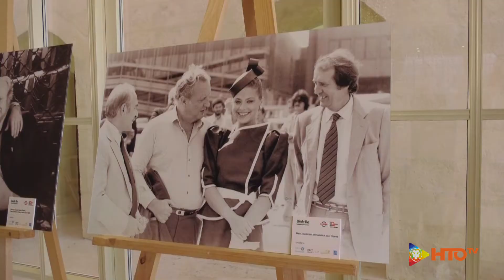Premio Moda 2019 “Città dei Sassi” - Anteprima mostra fotografica Cecchi Gori Una famiglia italiana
Grande successo per il Premio Moda “Città dei Sassi” dove sensualità, passione, originalità ed internazionalità hanno caratterizzato la undicesima edizione.
Il Premio Moda 2019 “Città dei Sassi“ è un evento dedicato alle Eccellenze Nazionali e Internazionali (moda, fashion, arti, design, cinema, musica, food) nato nel 2008 dalla passione  che caratterizza la “Publimusic.com di Sabrina Gallitto” assieme a “Culturae Artem” con lo scopo di individuare e premiare creatori fashion designers, premiare le eccellenze nazionali e internazionali e valorizzare il territorio lucano quale cornice ideale i “Sassi” di Matera (Patrimonio UNESCO dell’Umanità), paesaggio suggestivo e unico al mondo.

L’evento è uno straordinario viaggio emozionale, omaggio al Made in Italy e alla cultura italiana che si snoda tra le grotte in calcarenite e le chiese rupestri di Matera stagliate su un cielo infuocato. E’ proprio qui in Basilicata, in una delle tre più antiche città del mondo oggi ancora abitate oggi diventata Capitale Europea della Cultura, che Il Premio Moda “Città dei Sassi” ha scelto di premiare le Eccellenze Nazionali e Internazionali.

La manifestazione, giunta alla sua XI^ edizione -  ideata e organizzata dalla “Publimusic.com di Sabrina Gallitto” e “Culturae Artem”; direttore artistico Enzo Centonze, direttore format Paolo Fumarulo, Regia e coreografie di Stefania Coralluzzo, ufficio stampa e pubbliche relazioni Nicola Altomonte, video produzioni Salvatore Gentile, fotografie Sandro Quarto, Enzo Dell’Atti e  Max Arcano, ha visto premiare delle Eccellenze Nazionali e Internazionali nella lussuosa location “Alvino 1884 - Hotel & Meeting” - Matera, storico pastificio della città di Matera un importate esempio di restauro e intervento conservativo affidato all’architetto e direttore di AD- Architectural Digest Italia Ettore Mocchetti.
Durate la serata si sono esibiti i ballerini e coreografi di danza contemporanea Maria Rinaldi e Giorgio Mogavero con le loro performance di danza contemporanea mentre la conduzione della serata è stata affidata all’attore e conduttore televisivo Beppe Convertini.

Media partner “Book”, “Montenapoleoneweb”, “Fashion Channel”. Realizzata con il patrocinio e la collaborazione della Regione Basilicata, della Provincia e Comune di Matera, della Fondazione Matera-Basilicata 2019, dell’APT Azienda di Promozione Turistica della Basilicata e della Lucana Film Commission,

A completare il look delle modelle gli hair stylist e make up artist Professional Group.

Il Premio Moda “Città dei Sassi” per l’anno 2019 si lega a tutela del patrimonio culturale delle due eccellenze di bellezza Matera e Venezia: in un contesto che si propone di valorizzare le eccellenze italiane non poteva mancare un messaggio che parte da Matera in occasione del Premio Moda Città dei Sassi per salutare un gemellaggio ideale tra due delle più grandi bellezze italiane che sono patrimonio culturale di tutto il mondo: Matera e Venezia.
“Venezia e Matera, geograficamente lontane, ma unite tra loro non solo da un prestigioso percorso di bellezza e arte, oggi soffrono insieme per il “male” dei cambiamenti climatici che stanno mettendo a repentaglio l’enorme patrimonio culturale”.
Si tratta, infatti di due patrimoni completamente differenti che però hanno in comune la non riproducibilità in contesti diversi: in altre parole, le bellezze dell’Italia non sarebbero tali in nessuna altra parte del mondo come, allo stesso modo, la creatività, l’artigianalità e l’eccellenza del Made in Italy non hanno eguali. e quindi vanno tutelati e salvaguardati.
La manifestazione di Matera per la Moda, un evento che celebra la bellezza nelle forme più preziose dell’alta moda e dell’artigianato che è una delle forze inestinguibili in entrambe le realtà,  ha voluto dedicare un momento collettivo di  partecipazione affidato a due testimonial profondamente legati  a questa realtà.
Con uno speech  brevissimo, nel corso dell’evento Premio Moda Città dei Sassi, il materano  Lorenzo Rota, architetto, docente, scrittore,  autore del libro “Matera, storia di una città”, e Luciana  Boccardi, giornalista, scrittrice, veneziana d’acqua  (come ama definirsi) , soprattutto amante della sua favolosa città, ci accompagneranno in un singolare  “Matera- Venezia: gemellaggio di bellezza  2019”.
In questa occasione è stato presentato un oggetto di eccellenza rara, prodotto in Basilicata da uno degli artigiani più apprezzati per il lavoro a telaio: Donato Cirella, di Pomarico, che per la sua collezione "città d'arte" che ogni anno si arricchisce di una città italiana della bellezza - ha realizzato un over-pull che nella parte anteriore presenta in sky-line Venezia adagiata sull'acqua e nel retro, campito a tutta grandezza, simbolo più famoso di Venezia: il leone di S. Marco.